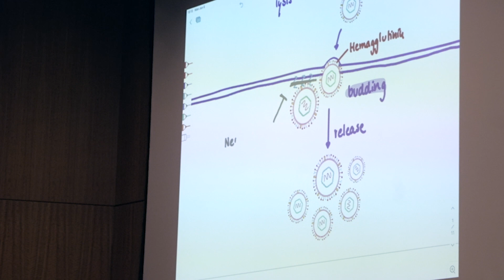2022 Dean's Award for Excellence in Teaching: Katharina Brandl, RPh, PhD